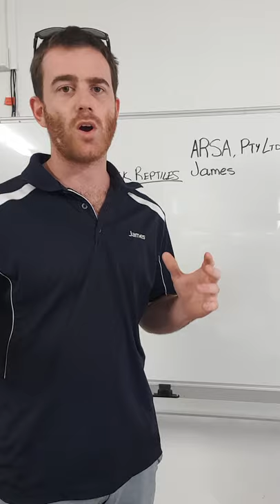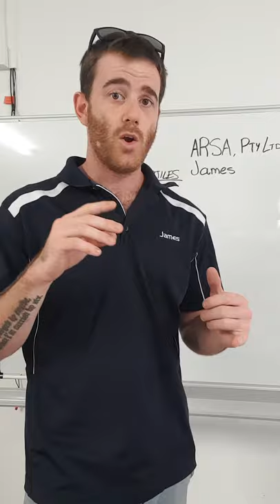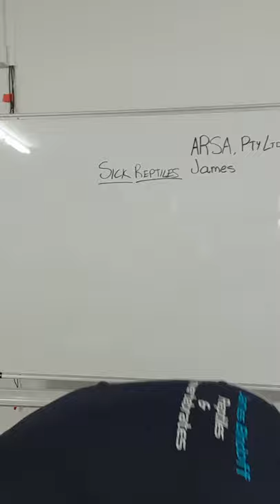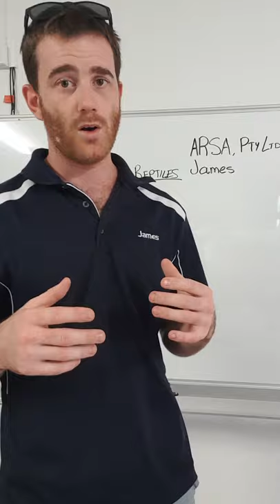HELP!! My Snakes Sick 😨